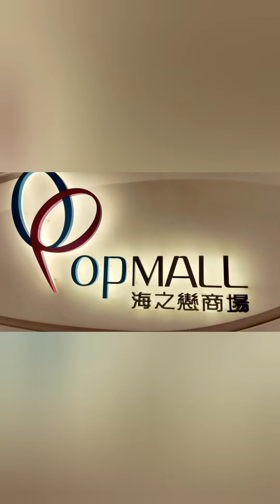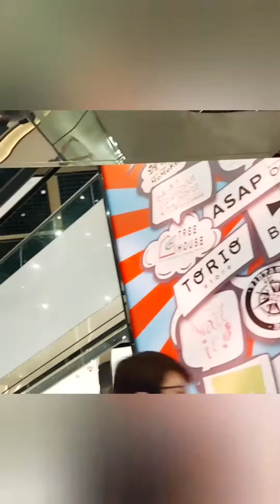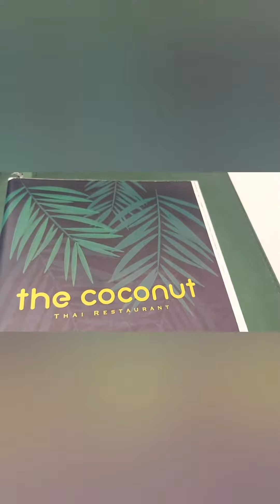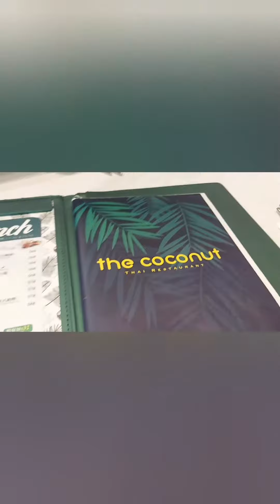Food is life..THAILAND MENU..THE COCONUT... Family lunchdate, Hongkong..